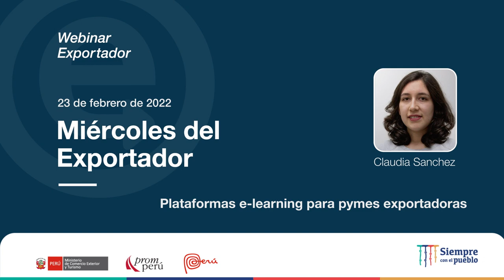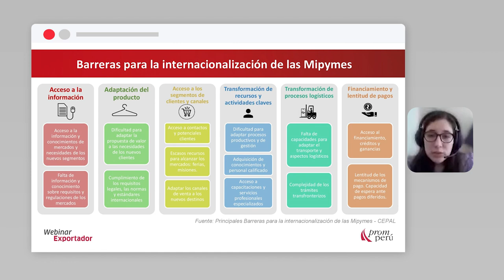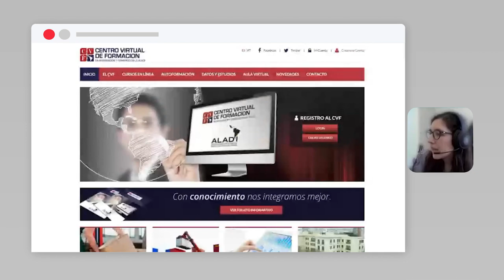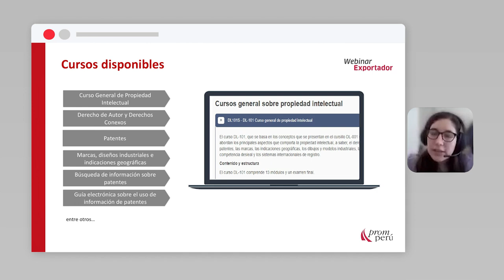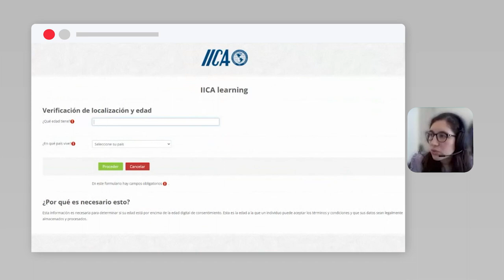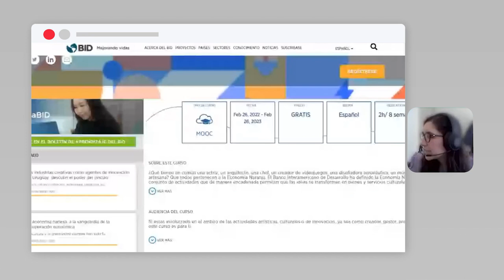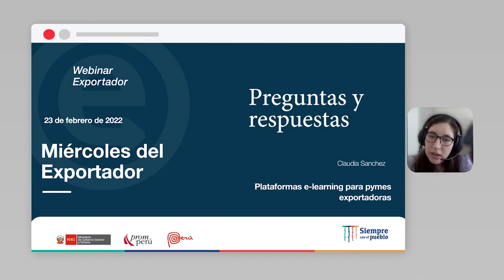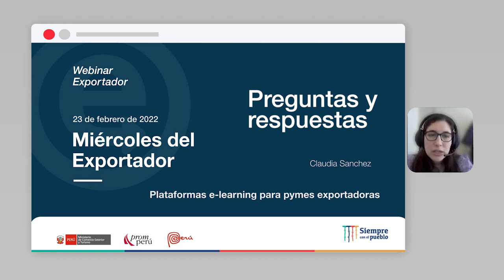Plataformas e-learning para pymes exportadoras: SANCHEZ, Claudia (23/02/22)